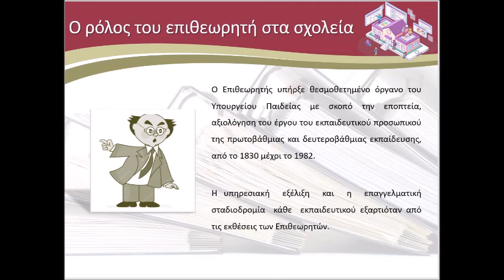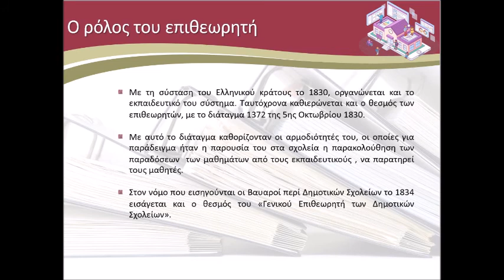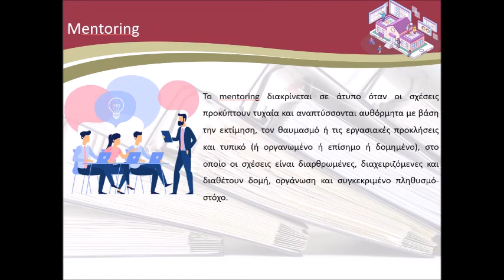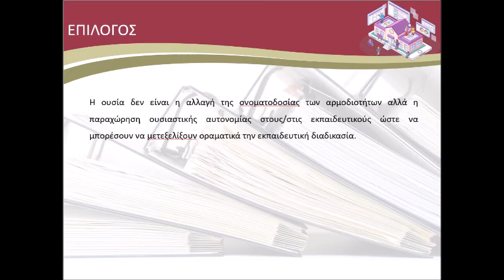Σύλβα Μούτσογλου:«Από τον επιθεωρητή, στον σχολικό σύμβουλο (μέντορα;), στον Συντονιστή Εκπαίδευσης»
«Από τον επιθεωρητή, στον σχολικό σύμβουλο (μέντορα;), στον Συντονιστή Εκπαίδευσης», Σύλβα Μούτσογλου, Εκπαιδευτικός ΠΕ70
Διεθνής Επιστημονική τηλεδιημερίδα 26 - 27 Μαρτίου 2021 1η μέρα